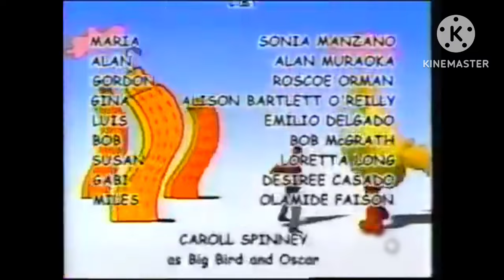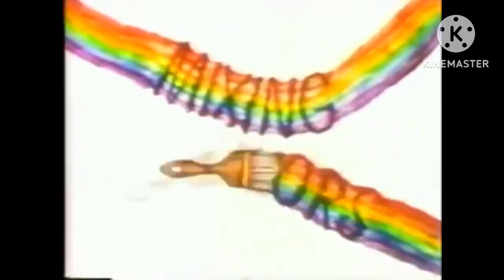PBS KIDS Program Break #6 (WLIW-TV 2004)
Here are the following program breaks:

Sesame Street Closing Credits & Sesame Workshop Logo
PBS KIDS System Cue - Dash
PBS KIDS Spots: It’s All How You Look At It - Drums/Sprinkler/Spaghetti
PBS KIDS Spot: Mixing Colors
WLIW21 Kids Bumper
WLIW21 Station ID: Kids